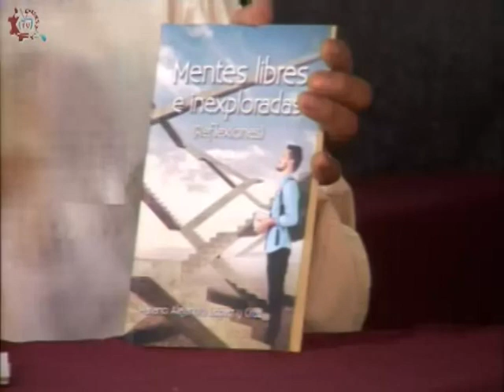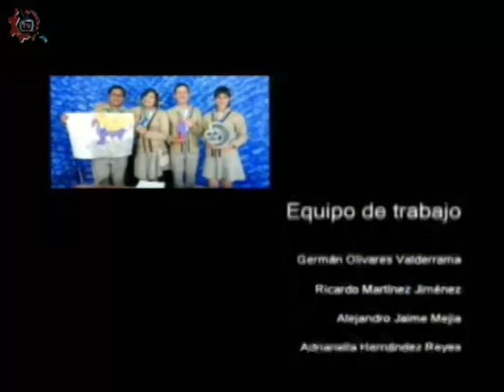20170330-CE1617/DOSSIER/Libro:"Mentes libres e inexploradas"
DOSSIER. Libro:"Mentes libres e inexploradas". Invitado: Mariano Alejandro López. Conduce: Germán Olivares. Fecha de emisión: 30 de marzo de 2017. Este y otros programas los puedes ver